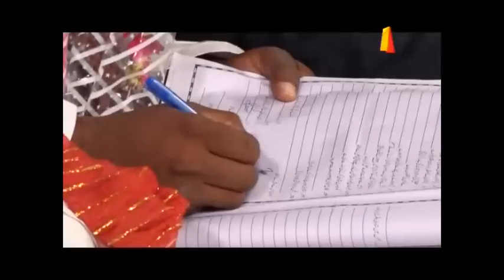Haan Qabool Hai - 25 November 2016 | ATV| XA1